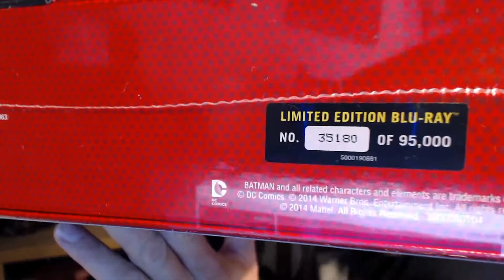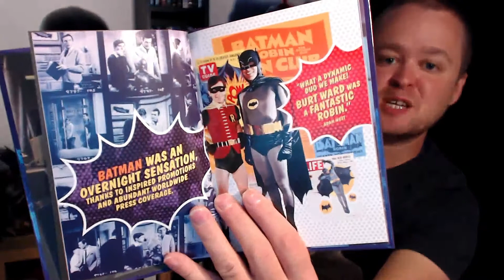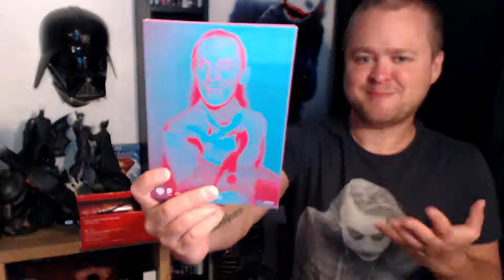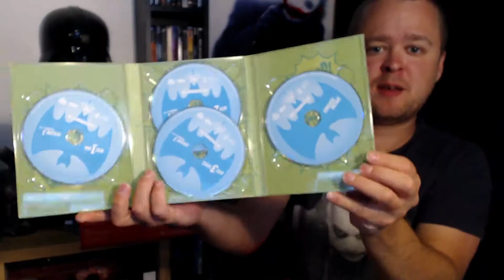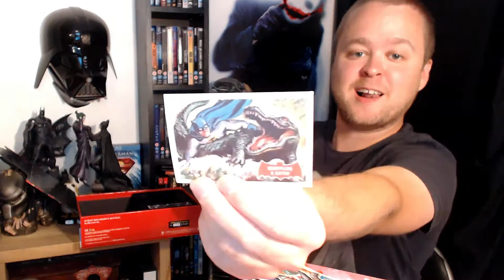Batman: The Complete TV Series Limited Edition [Blu-ray] - Unboxing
Finally managed to get my hands on the limited edition set of the Batman TV series from the 60's!